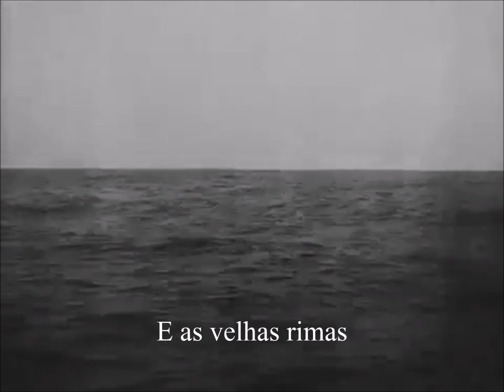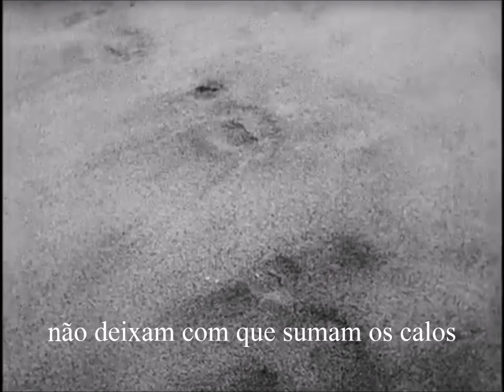Larva Serrote - Sensaboria (Participação de Adil Franco)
Adil Franco é um camarada do selo creepmachine, que, num arrebentar místico da corda D, me incitou a gravarmos juntos esta canção

Congas e vocais - Adilson Franco
Violão e vocais - Yael Carvalho Torres

Terceiro lançamento de "As despedidas do pé de cachaça", último disco da trilogia da afasia